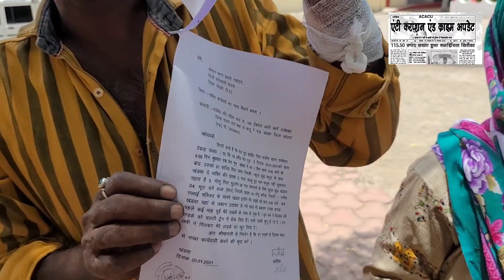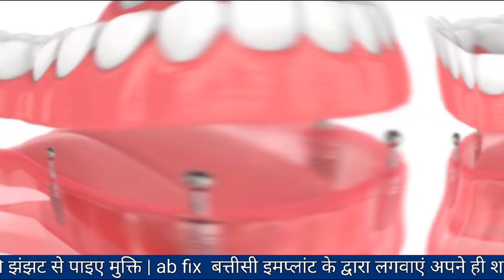महाराष्ट्र बॉर्डर पर मिला था बेटे का शरीर, न्याय मांगने पहुंचे एसपी ऑफिस